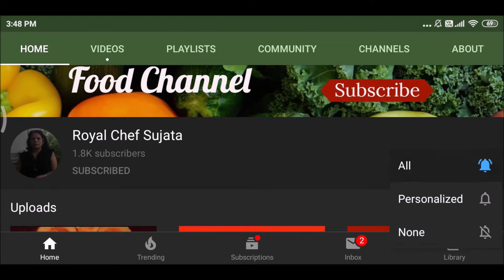पारंपारिक ओल्या नारळाचे उकडीचे मोदक गणेश चतुर्थी स्पेशल| Traditional Naral Tandalache Ukadiche Modak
पारंपारिक ओल्या नारळाचे उकडीचे मोदक गणेश चतुर्थी स्पेशल रेसीपी विडियो इन मराठी
Traditional Naral Tandalache Ukadiche Modak Recipe Video In Marathi
मोदक हे आपण गणेश चतुर्थीला किंवा संकष्टी चतुर्थीला बनवतो किंवा इतर वेळी सुद्धा स्वीट डिश म्हणून बनवू शकतो. नारळाचे तांदळाच्या पिठाचे मोदक हे खूप स्वादीष्ट लागतात. तसेच  तांदळाच्या पिठाचे मोदक दिसायला आकर्षक दिसतात व मऊ लुसलुशीत लागतात.
तांदळाच्या पिठाचे मोदक हे पौष्टिक आहेत. अश्या प्रकारचे मोदक महाराष्ट्रातील कोकण ह्या भागात खूप लोकप्रिय आहे.  तांदळाच्या पिठाचे मोदक आपण केळ्याचे पान किंवा हळदीचे पान वापरुन स्टीम करू शकतो. कोकण ह्या भागात हळदीचे पान वापरतात त्यामुळे मोदक खूप छान सुगंधी बनतता.
The text of this Maharashtrian Style Gulachi Stuffed Dashami  in Marathi Language can be seen here: